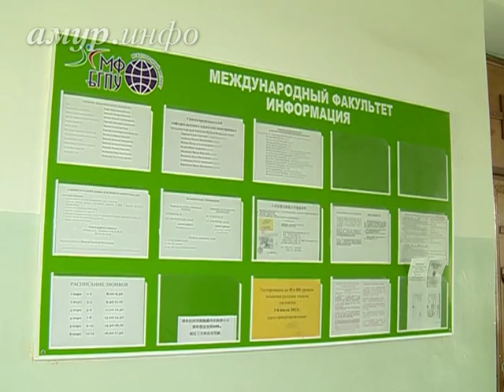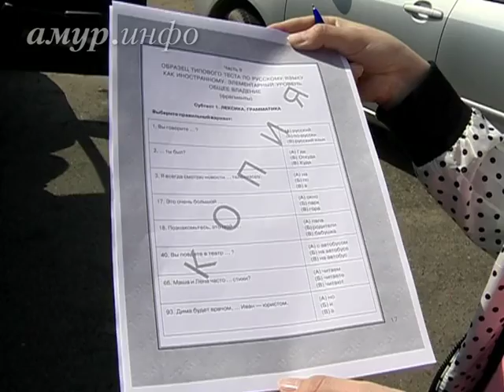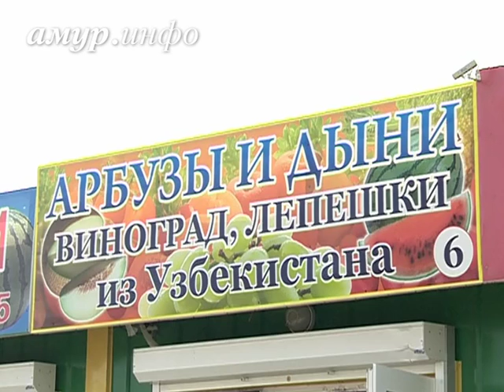«Моя твоя не понимай» уйдёт в прошлое: мигрантов обяжут учить ...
Иностранцы должны ответить на простые вопросы Ссылка на сайт / Видео предоставлено ТК "Альфа канал"